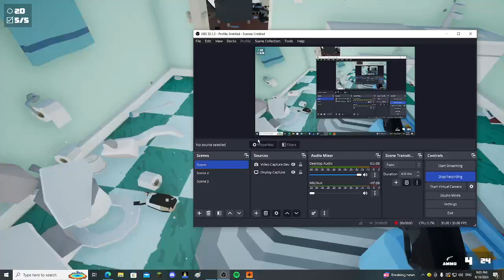why arachno gauntlet???????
kill it with fire heetwaev arakno gawntlel is tu hart!!!111!